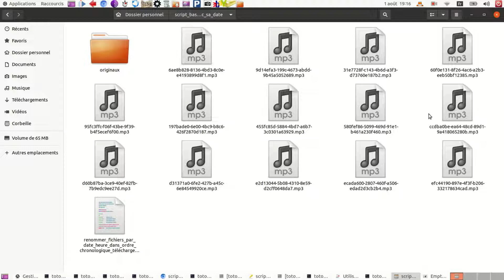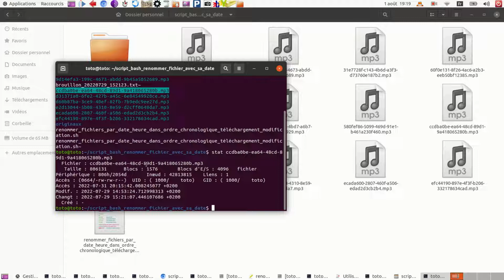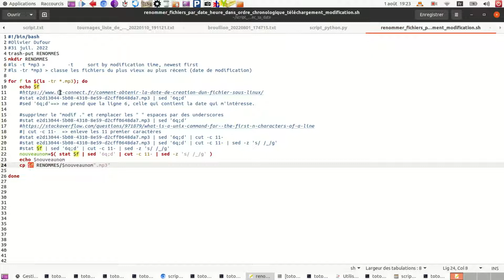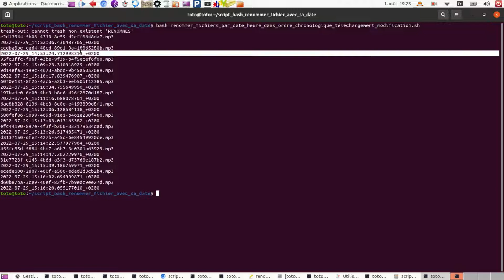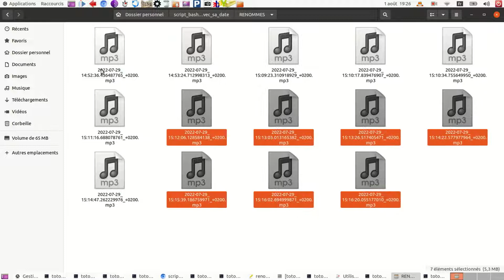Script bash pour renommer tous les fichiers par leur date de modification, création, téléchargement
Script bash pour renommer tous les fichiers d'un même dossier par leur date de modification, création, téléchargement (horodatage, horodate).
Pour télécharger gratuitement et librement le script (ou les commandes) montrés dans la vidéo:

Autre solution alternative:
Je n'ai rien d'autre à vous proposer (à ma connaissance).

Tous les épisodes précédents sur les "Scripts bash, terminal Linux, ligne de commande":

Olivier (Montpellier)